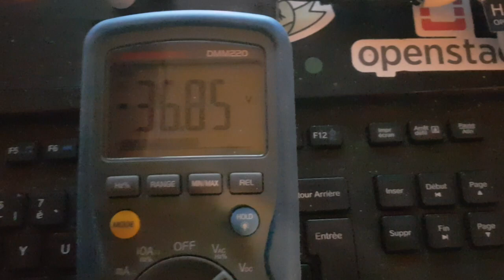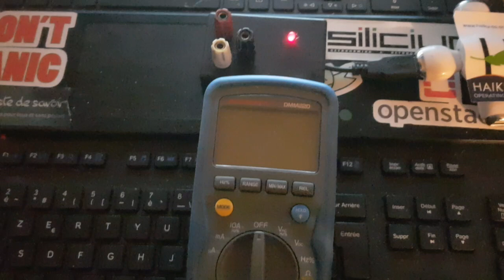Test alimentation symetrique BOOST-UP depuis USB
Test d'alimentation boost-UP depuis L'USB
L'idée vient d'un des schémas de Philippe Demerliac alias CYROB

et le schéma où j'ai piqué l'idée de faire cette alim est là :
le montage de l'option n°2 précisément est identique à mon montage sauf la HRP105 remplacé par un : MEA1D0515SC

PS: Nessayez pas de tirer des watts etdes watt :) ça marchera pas :)